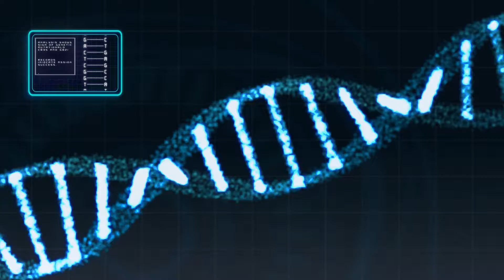Effects/Modeling Demo Reel 2017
A short demo reel depicting the work I have previously done in 2D and 3D visual effects.

Song Title: Fight Me if You Can